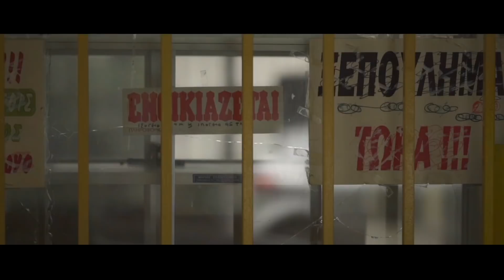ΕΠΙΚΕΝΤΡΟ: Βοήθησε τους συμπολίτες μας που έχουν πληγεί από την κρίση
Στήριξε το ΕΠΙΚΕΝΤΡΟ το νέο Κέντρο Ενδυνάμωσης που δημιούργησε η ActionAid στην Αθήνα. Στόχος μας είναι μέσα σε 1 χρόνο λειτουργίας να βοηθήσουμε 3,500 ανθρώπους να σταθούν στα πόδια τους.
Μόνο Με 11€/μήνα μπορείς να βοηθήσεις 2 συμπολίτες μας να βρουν δουλειά μέσα από τις υπηρεσίες εύρεσης εργασίας